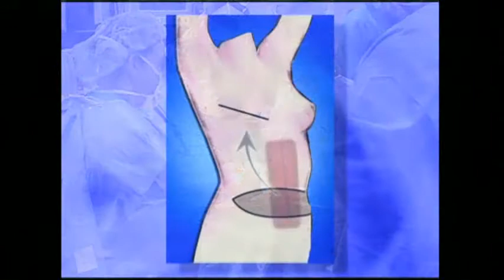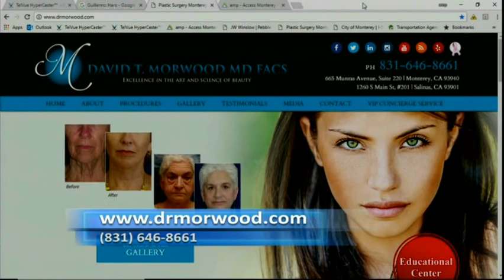The Doctor is In Television Show Topic: Opthamology